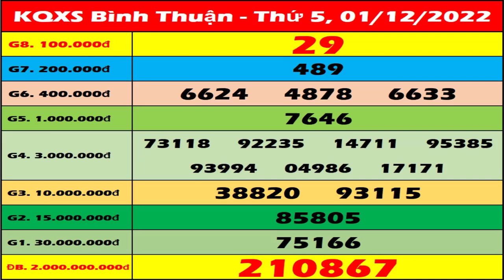Xổ số Bình Thuận ngày 1 Tháng 12 - XSBTH - XSBTHUAN - SXBTH | Xổ số kiến thiết Bình Thuận hôm nay